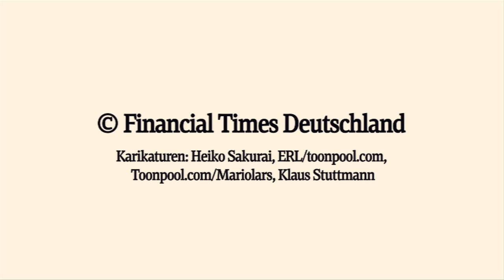FTD-Karikaturen der Woche - Suche den Unterschied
Weitere Themen im karikierten Wochenrückblick (11. bis 16. Juni): Ein Berliner Gipfel, Wladimir Putin und die Finanztransaktionssteuer